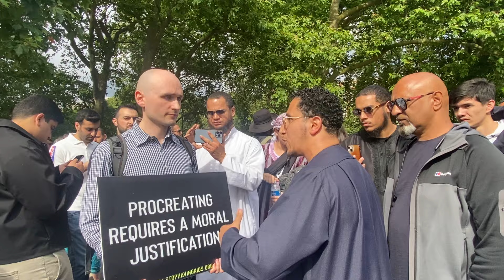Atheist Failed morally | Br shamsi | speakers corner